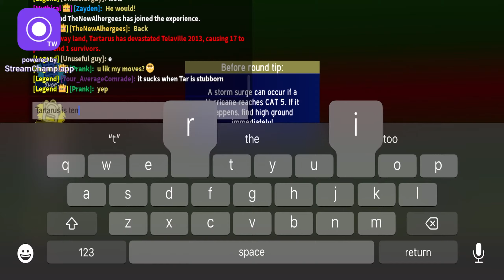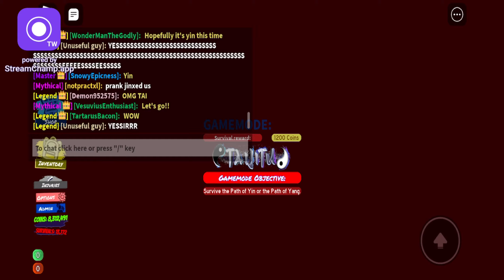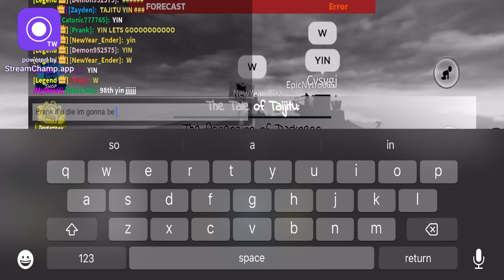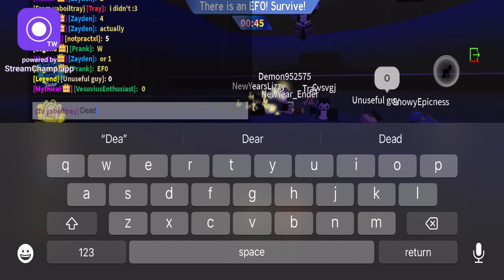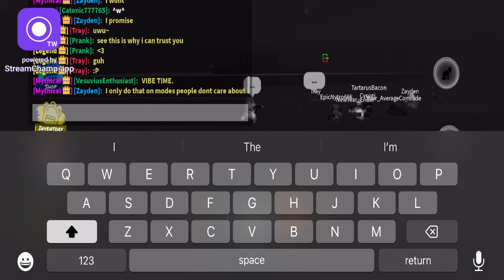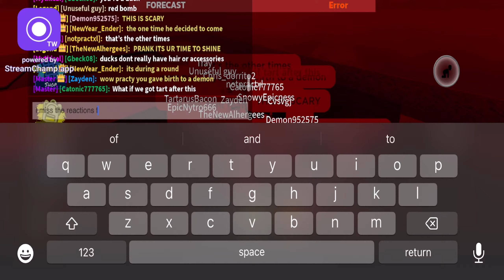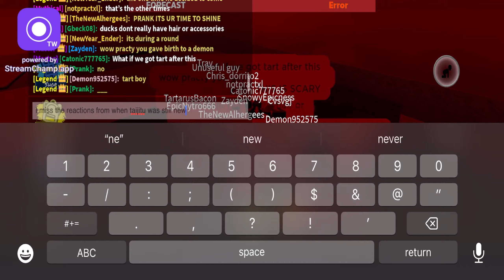FINALLY GOT YIN TAIJITU!